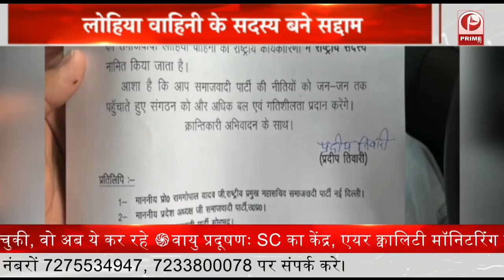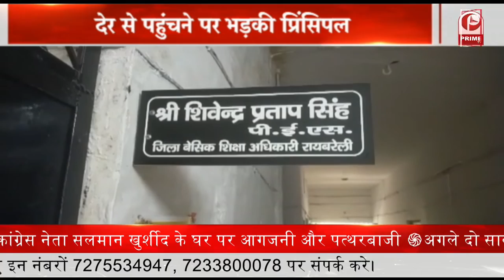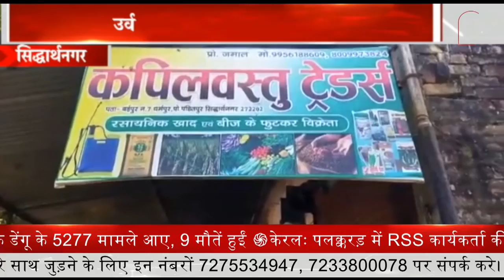Salman Khurshid : घर आगजनी और पत्थरबाजी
1. नैनीताल में कांग्रेस नेता सलमान खुर्शीद के घर पर आगजनी और पत्थरबाजी
2. अगले दो साल में होगा 75 नई वंदे भारत ट्रेन का परिचालन, पीएम मोदी का ऐलान
3. हिंदी की प्रसिद्ध लेखिका मन्नू भंडारी का निधन, 90 साल की उम्र में ली अंतिम सांस
4. दिल्ली में इस साल अब तक डेंगू के 5,277 मामले आए, 9 मौतें हुई
5. PM मोदी ने भोपाल के विश्व स्तरीय रानी कमलापति रेलवे स्टेशन का उद्घाटन किया